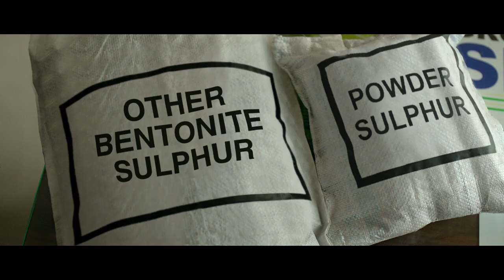Gromor Sulphamax | Har Sulpur Sulphamax Nahi Hota | Unlocking Full Plant Potential | Telugu